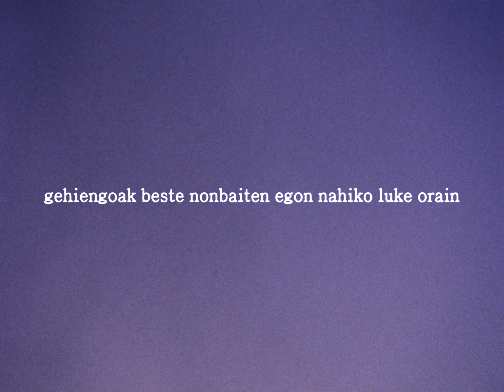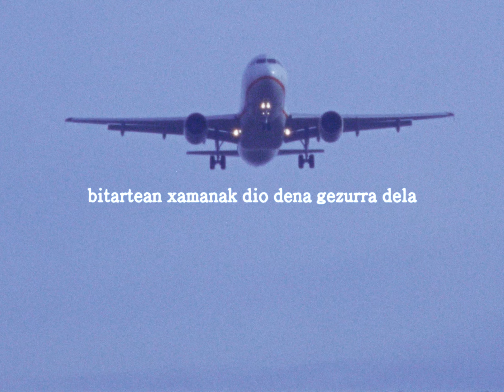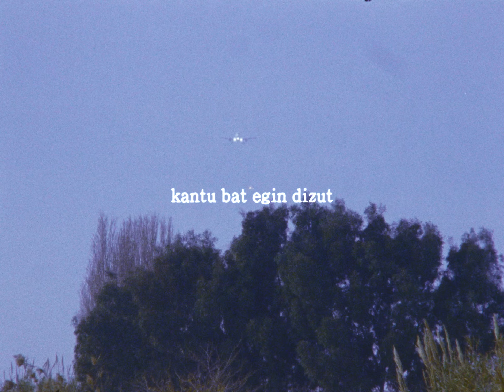Gorka Urbizu - Tren bat (official lyric video)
Zuzendaria / Director: Alexander Cabeza Trigg

Hitzak eta musika / Music & Lyrics: Gorka Urbizu